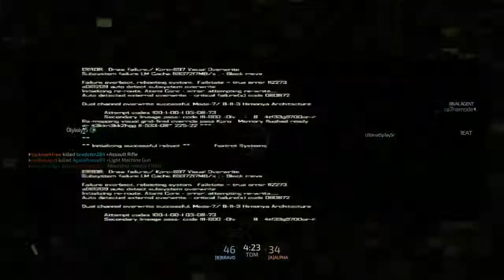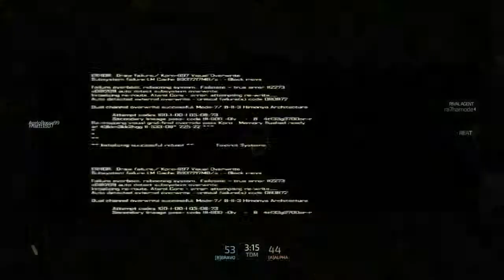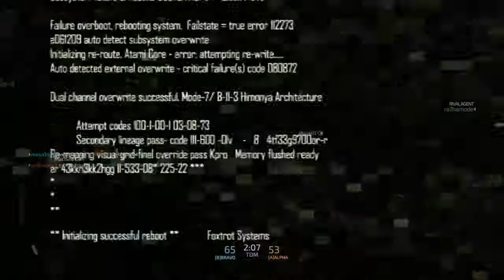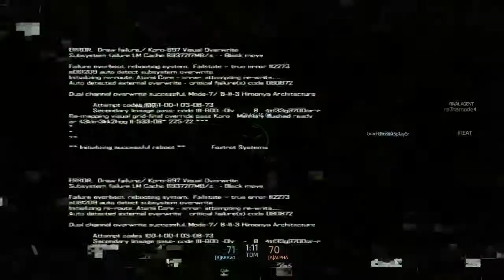Blacklight Retrobution Sick Gameplay!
First of a series hopefully!

Sorry my mic didn't pick up my audio for some unknown reason.

like if you enjoyed , peace!